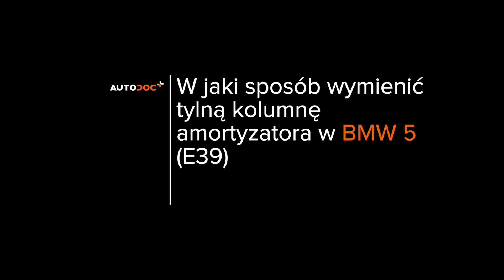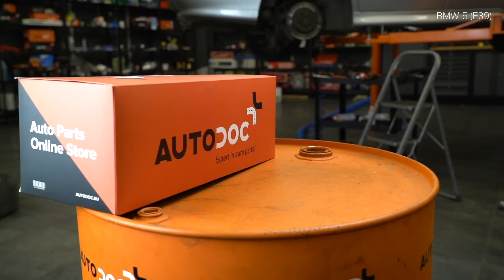W jaki sposób wymienić tylną kolumnę amortyzatora w BMW 520i (E39) [PORADNIK AUTODOC]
W jaki sposób wymienić tylną kolumnę amortyzatora w BMW 520i (E39) 2.0 Sedan 1995–2003 [PORADNIK AUTODOC]

Amortyzator w samochodach BMW 5 Touring (E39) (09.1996–05.2004) / BMW 7 (E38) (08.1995–11.2001) / BMW X5 (E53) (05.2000–12.2006) / BMW 3 Saloon (E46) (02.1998–04.2005) / BMW 3 Saloon (E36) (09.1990–02.1998) powinien być wymieniony zazwyczaj zgodnie z jedną i tą samą procedurą. Niemniej jednak mogą istnieć niewielkie różnice wskutek konkretnych różnic konstrukcyjnych w budowie poszczególnych samochodów.

⚡Wszystkie poradniki wideo i pdf dotyczące wymiany części w BMW 520i: ściągaj i oglądaj na AUTODOC CLUB – https:/

🔝 Najlepsze marki, które amortyzator: STARK; TRW; Magnum Technology; KYB; MONROE.